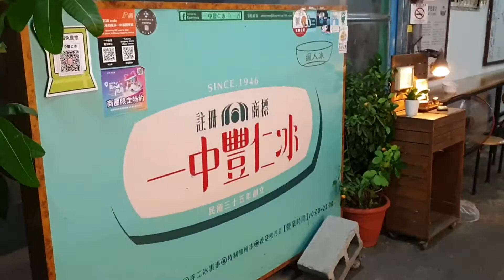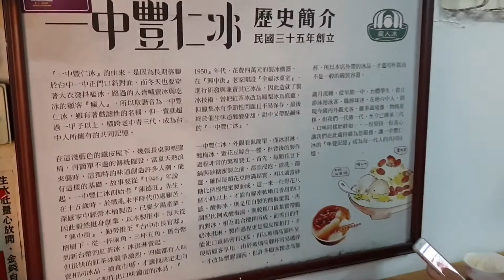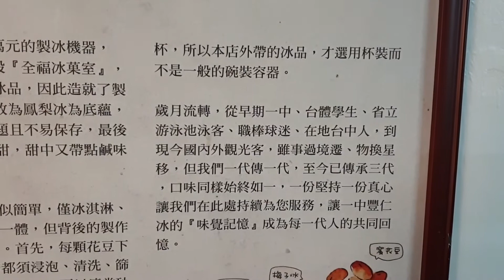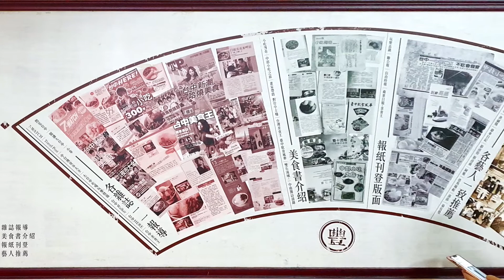《台中•食》台中鹹甜酸的古早好滋味|一中商圈必吃人氣冰品|台中超過一甲子冰品老店～一中豐仁冰（20200707）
地址:台中市北區育才街3巷4-6號